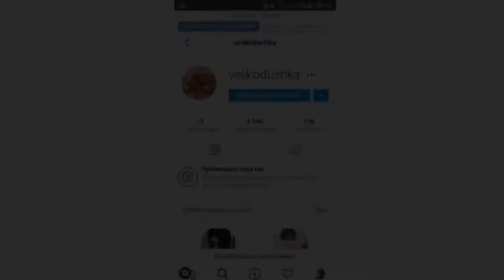Нашумевший аккаунт в Instagram показывает истинное лицо инстаинфлюенсеров